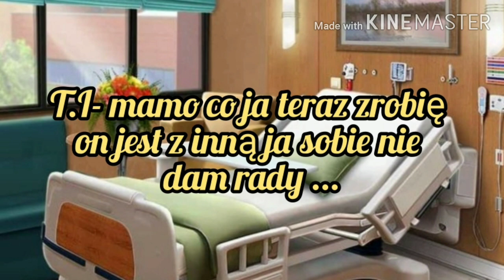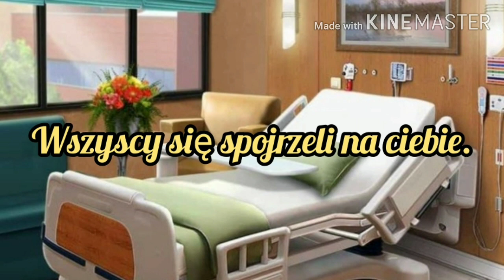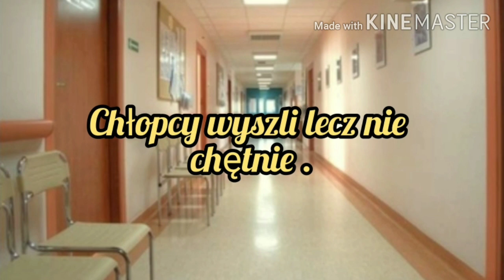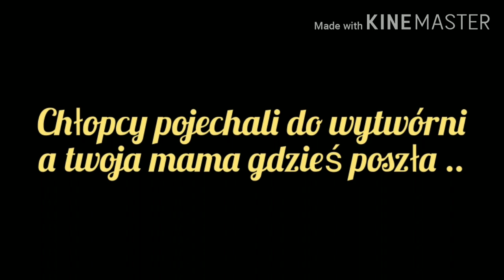Imagine.pl." My Euphoria" odc.39